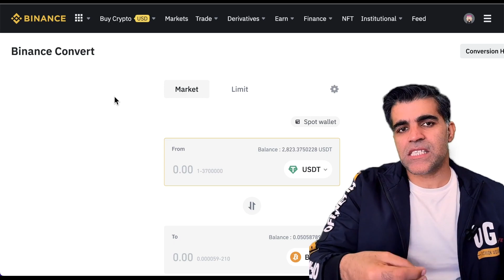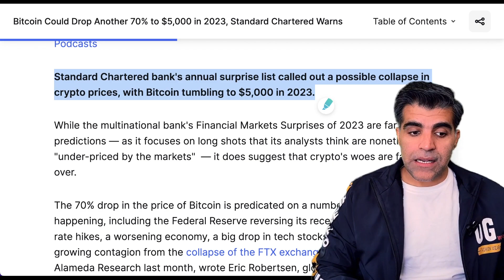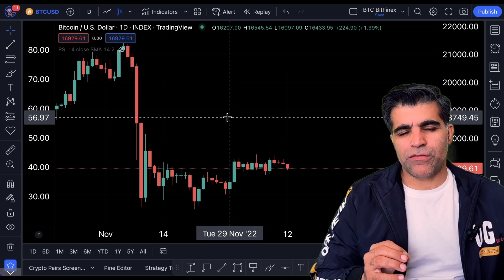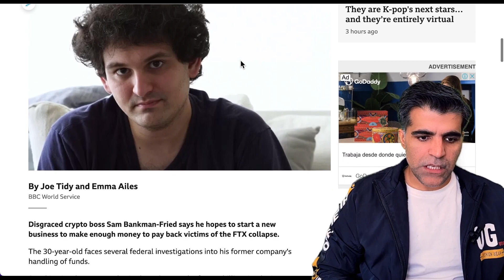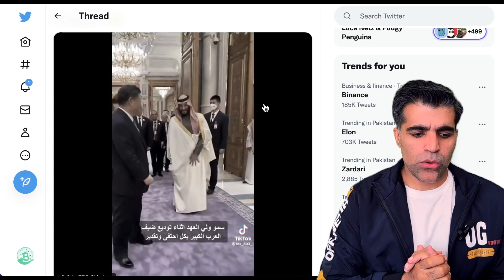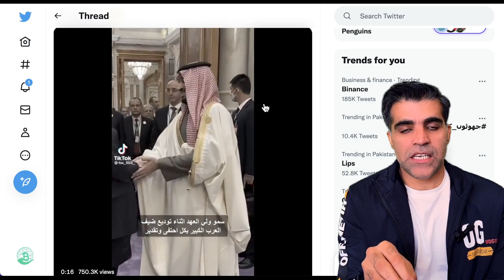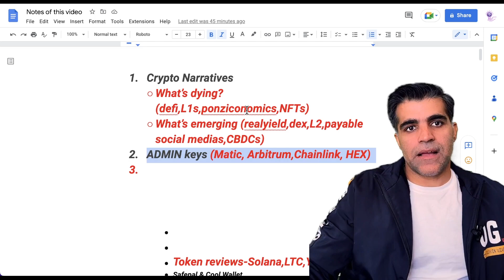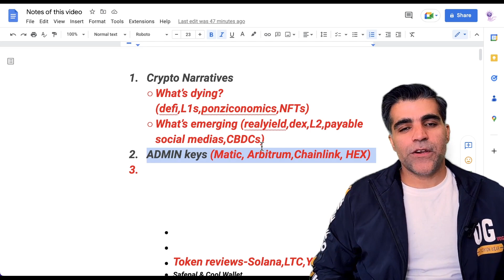Crypto Market Latest News Updates Analysis Next Bull Run Narratives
Intro & Smart DCA on BTC & ETH 00:00
Standard Chartered bank economists think BTC can tank to $5000/BTC  01:57
Bitcoin Price analysis BTC prediction 05:55
SEC vs XRP case deadline by Charless Hoskinson 08:24
SBF may launch new business & 3Commas BOT trading APIs issues 10:29
Global Politics taking turns-Saudia love with China 12:04
Next Bull Run Narratives 16:28